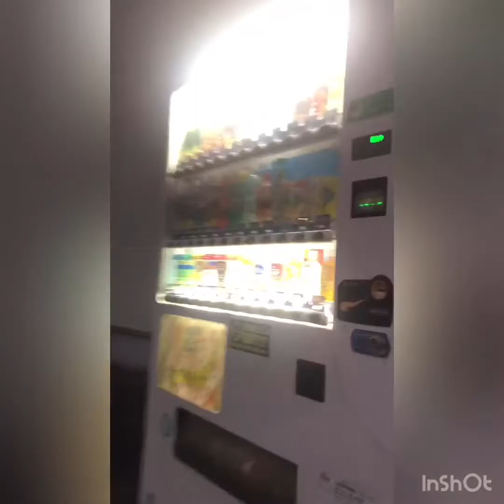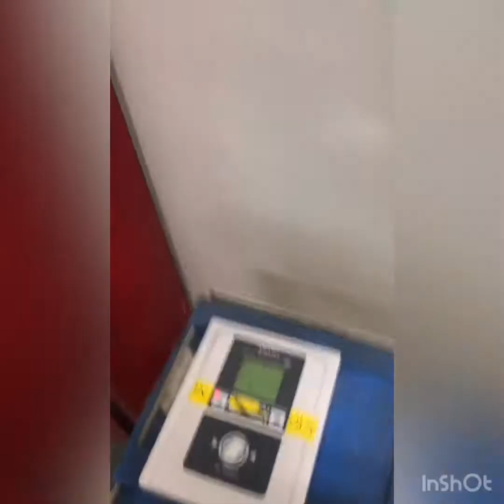A day of my life in japan❤️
@buhayjapan , japan